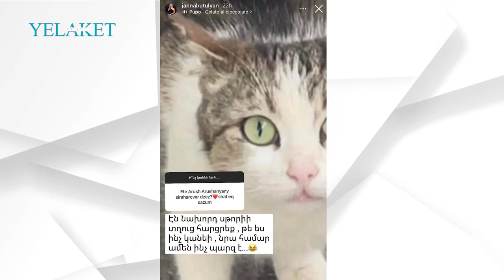Ժաննա Բուտուլյանն իր և Առուշ Առուշանյանի սիրավեպի մասին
Մանրամասն՝ տեսանյութում